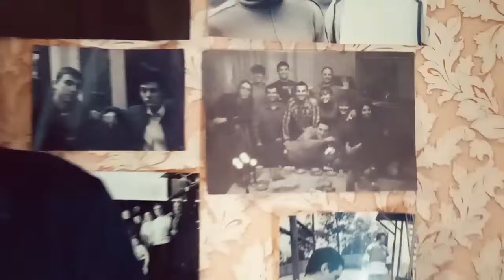Семейное обучение / Полезные ссылки (1 из...)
Если у вас есть ссылки opensource по теме, то делитесь в комментах.

Вот наши полезные ссылки:
– фермер, проповедник и семейное Джастас Уолкер из Алтая о СО (несколько ссылок в одном комментарии)
– философия СО от Людмилы Уитман (у них с мужем 8 детей, в т.ч. 2 приёмных)
– если родители были сами двоечниками, всё равно есть возможность учить и учиться самим
– дошкольное СО. Что да как (будет стоить 200 р)
– отец, воспитавший троих детей на СО один Алексей Карпов стаж 19 лет

наша цель: создавать сообщество ответственных родителей, ориентированных на создание своей семьи.

Если будут предложения, пишите в комментариях или на форуме